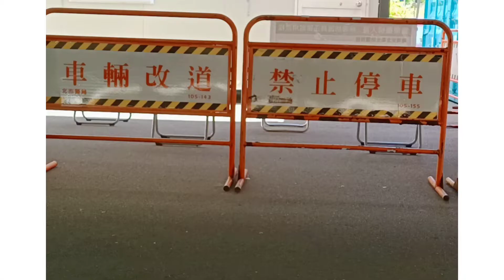swab test to hotel quarantine